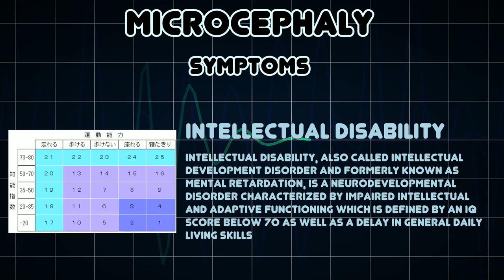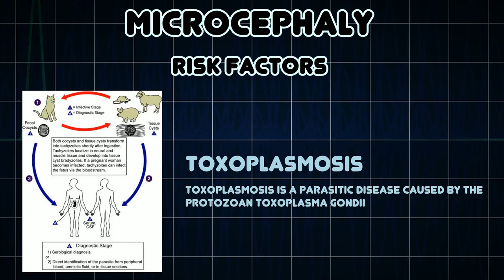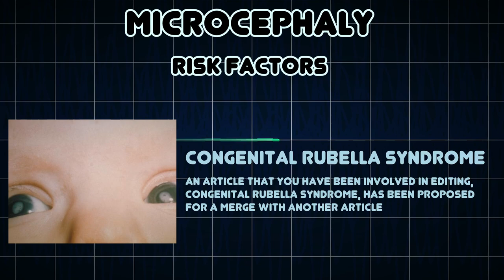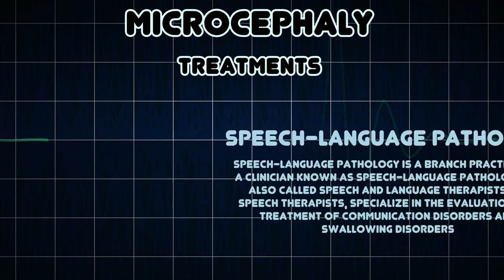Microcephaly (Medical Condition)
Symptoms, risk factors and treatments of Microcephaly (Medical Condition)

Microcephaly is a neurodevelopmental disorder